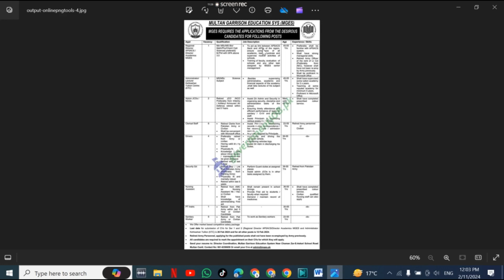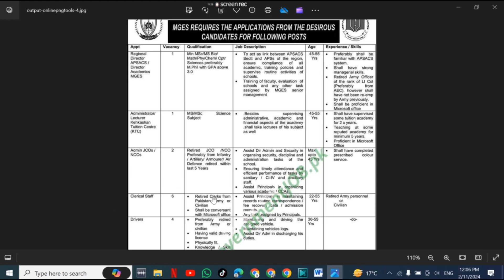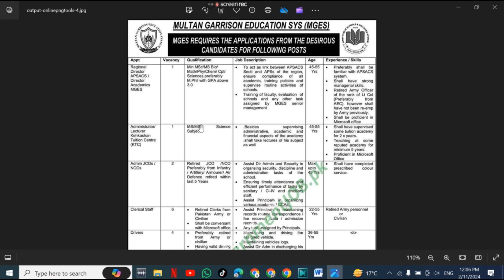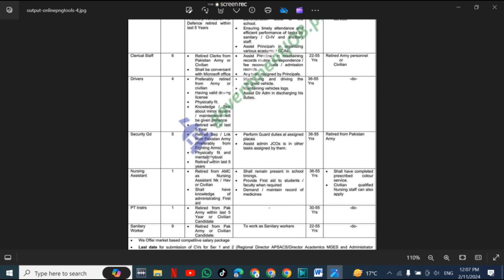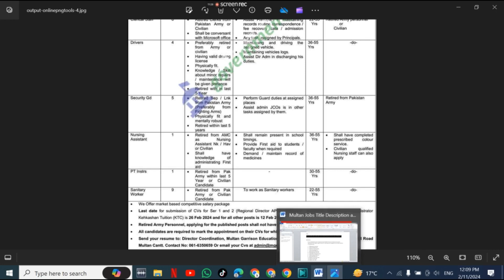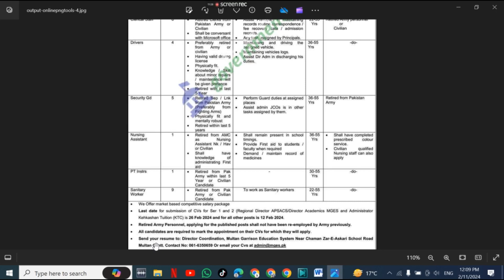Multan Jobs Feb, 2024| Multan Jobs Today |Multan Private Jobs | Multan ma job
Are you looking for private job opportunities in Multan? Check out the latest job vacancies advertised in the Jung Newspaper! We have a wide range of job categories to suit various skill sets and qualifications.
1. Multan Accountant Jobs
2. Multan Office Boy Jobs
3. Multan House Servant Jobs
4. Multan Chowkidar Jobs
5. Multan Lady Secretary Jobs
6. Multan Site Supervisor Jobs
7. Multan Machine Operator Jobs
8. Multan Computer Operator
9. Multan Bike Rider Jobs
10. Multan Civil Contractor Jobs
11. Multan Foreman Jobs
12. Multan Cashier Jobs
13. Multan Office Assistant Jobs
14. Multan Graphics Designer Jobs
15. Multan Sale Girls Jobs
16. Multan Technical Assistant Jobs
17. Multan Sales Executive Jobs
18. Multan Physics Teacher Jobs
19. Multan Maths Teachers Jobs
20. Multan Chemistry Teachers Jobs
21. Multan Biology Teachers Jobs
22. Multan Urdu Teachers Jobs
23. Multan English Teacher Jobs
24. Multan Pak Studies Teacher Jobs
25. Multan Computer Teacher Jobs
26. Multan Receptionist Jobs
27. Multan Engineer Jobs
28. Multan Order Taker Jobs
29. Multan Social Media Jobs
30. Multan Admin Jobs
31. Multan Accounts Jobs
32. Multan Call Centers Jobs
33. Multan Real Estate Jobs
34. Multan Security Guard Jobs
35. Multan Manager Jobs
36. Multan Office Boy Jobs
37. Multan Technical Jobs
38. Multan Electrician Jobs
39. Multan Plumber Jobs
40. Multan Tailor Jobs
41. Multan Office Assistant Jobs
42. Multan Delivery Job Jobs
43. Multan Quality Supervisor Jobs
44. Multan Jobs 2024
45. Multan August 2024 Jobs
46. Multan Jobs Today
47. Multan Private Jobs
48. Multan ma job
49. Multan Call center Job
50. Multan School Job
51. Multan Driver jobs
52. Multan Cook Jobs
53. Multan  aya jobs
54. Multan Teachers Jobs
55. Multan Accountant Jobs
56. Multan Sales Jobs
57. Multan Marketing Jobs
58. Multan Medical Jobs
59. Multan Doctors Jobs
60. Multan Computer Jobs
61. Multan Clerk Jobs
62. Multan Computer Operator Jobs
63. Multan Security Guard Jobs